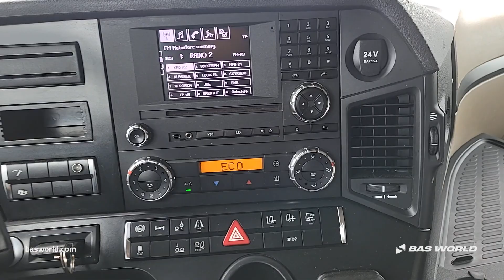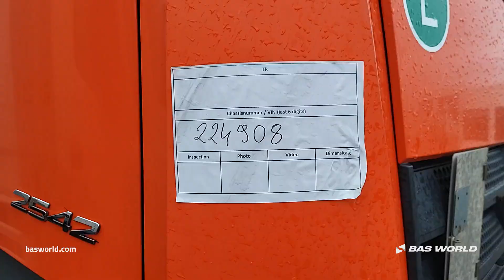Mercedes Actros 2542 - 2018 - BAS World